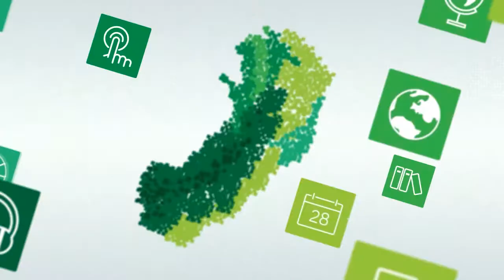Educacao sociedade e trabalho MAX WEBER [Libras]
Professor: Antônio Donizetti Sgarbi